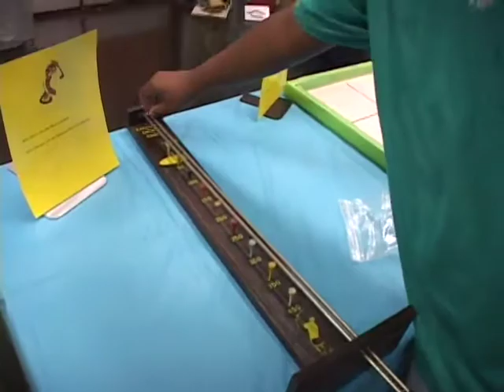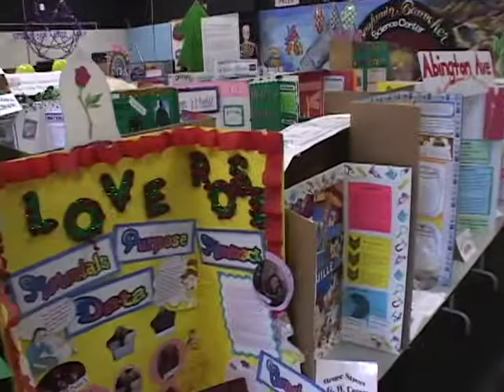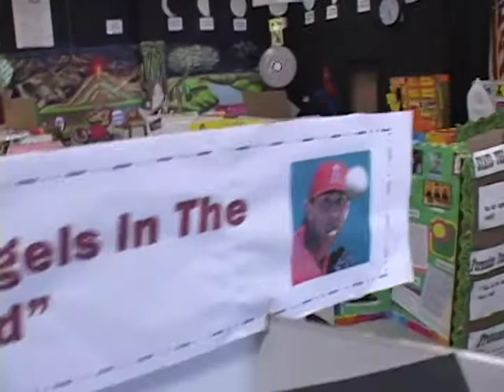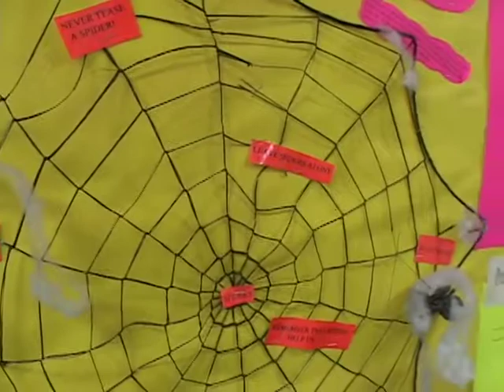Science Fair: Banneker Science Center (09/17/2009)